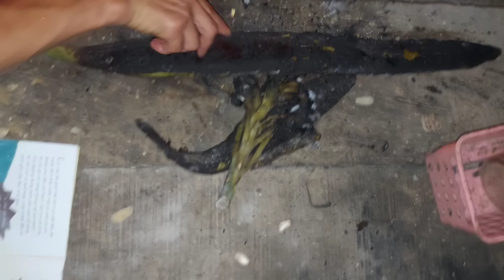Quả Núc Nác Nộm Ốc Ngon Khó Tả - VĂN THẮNG